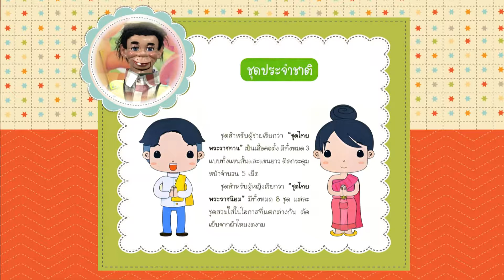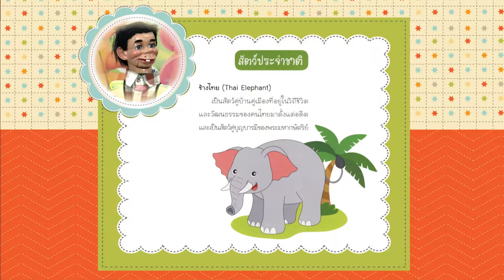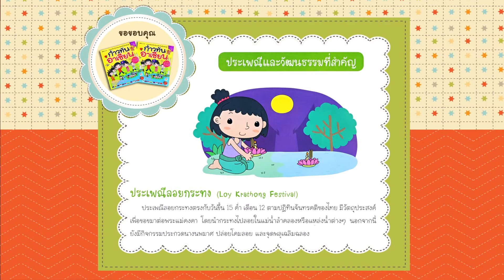เกร็ดความรู้อาเซียนตอนที่ 19 เกร็ดความรู้ประเทศไทย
เกร็ดความรู้อาเซียนตอนที่ 1 ดอกไม้ประจำชาติของกัมพูชา
เกร็ดความรู้อาเซียนตอนที่ 2 สัตว์ประจำชาติของกัมพูชา
เกร็ดความรู้อาเซียนตอนที่ 3 สถานที่ท่องเที่ยวของกัมพูชา เมืองพระนคร
เกร็ดความรู้อาเซียนตอนที่ 4 ต้มยำกุ้งอาหารประจำชาติไทย
เกร็ดความรู้อาเซียนตอนที่ 5 วัดพระแก้วสถานที่ท่องเที่ยวของไทย
เกร็ดความรู้อาเซียนตอนที่ 6 ชุดประจำชาติของไทย
เกร็ดความรู้อาเซียนตอนที่ 7 เงินบรูไน
เกร็ดความรู้อาเซียนตอนที่ 8 เมืองหลวงของบรูไน
เกร็ดความรู้อาเซียนตอนที่ 9 สัตว์ประจำชาติของฟิลิปปินส์
เกร็ดความรู้อาเซียนตอนที่ 10 ดอกไม้ประจำชาติของฟิลิปปินส์
เกร็ดความรู้อาเซียนตอนที่ 11 ชุดประจำชาติของมาเลเซีย
เกร็ดความรู้อาเซียนตอนที่ 12 สัตว์ประจำชาติของมาเลเซีย
เกร็ดความรู้อาเซียนตอนที่ 13 ภาษาประจำชาติของมาเลเซีย
เกร็ดความรู้อาเซียนตอนที่ 14 ภาษาประจำชาติของพม่า
เกร็ดความรู้อาเซียนตอนที่ 15 เกร็ดความรู้ประเทศกัมพูชา
เกร็ดความรู้อาเซียนตอนที่ 16 เกร็ดความรู้ประเทศกัมพูชา
เกร็ดความรู้อาเซียนตอนที่ 17 เกร็ดความรู้ประเทศกัมพูชา
เกร็ดความรู้อาเซียนตอนที่ 18 เกร็ดความรู้ประเทศไทย
เกร็ดความรู้อาเซียนตอนที่ 20 เกร็ดความรู้ประเทศไทย
เกร็ดความรู้อาเซียนตอนที่ 21 เกร็ดความรู้ประเทศบรูไน
เกร็ดความรู้อาเซียนตอนที่ 22 เกร็ดความรู้ประเทศบรูไน
เกร็ดความรู้อาเซียนตอนที่ 23 เกร็ดความรู้ประเทศบรูไน
เกร็ดความรู้อาเซียนตอนที่ 24 เกร็ดความรู้ประเทศฟิลิปปินส์
เกร็ดความรู้อาเซียนตอนที่ 25 เกร็ดความรู้ประเทศฟิลิปปินส์
เกร็ดความรู้อาเซียนตอนที่ 26 เกร็ดความรู้ประเทศฟิลิปปินส์
เกร็ดความรู้อาเซียนตอนที่ 27 เกร็ดความรู้ประเทศมาเลเซีย
เกร็ดความรู้อาเซียนตอนที่ 28 เกร็ดความรู้ประเทศมาเลเซีย
เกร็ดความรู้อาเซียนตอนที่ 29 เกร็ดความรู้ประเทศมาเลเซีย
เกร็ดความรู้อาเซียนตอนที่ 30 เกร็ดความรู้ประเทศเมียนมา
เกร็ดความรู้อาเซียนตอนที่ 31 เกร็ดความรู้ประเทศเมียนมา
เกร็ดความรู้อาเซียนตอนที่ 32 เกร็ดความรู้ประเทศเมียนมา
เกร็ดความรู้อาเซียนตอนที่ 33 เกร็ดความรู้ประเทศลาว
เกร็ดความรู้อาเซียนตอนที่ 34 เกร็ดความรู้ประเทศลาว
เกร็ดความรู้อาเซียนตอนที่ 35 เกร็ดความรู้ประเทศลาว
เกร็ดความรู้อาเซียนตอนที่ 36 เกร็ดความรู้ประเทศเวียดนาม
เกร็ดความรู้อาเซียนตอนที่ 37 เกร็ดความรู้ประเทศเวียดนาม
เกร็ดความรู้อาเซียนตอนที่ 38 เกร็ดความรู้ประเทศเวียดนาม
เกร็ดความรู้อาเซียนตอนที่ 39 เกร็ดความรู้ประเทศสิงคโปร์
เกร็ดความรู้อาเซียนตอนที่ 40 เกร็ดความรู้ประเทศสิงคโปร์
เกร็ดความรู้อาเซียนตอนที่ 41 เกร็ดความรู้ประเทศสิงคโปร์
เกร็ดความรู้อาเซียนตอนที่ 42 เกร็ดความรู้ประเทศอินโดนีเซีย
เกร็ดความรู้อาเซียนตอนที่ 43 เกร็ดความรู้ประเทศอินโดนีเซีย
เกร็ดความรู้อาเซียนตอนที่ 44 เกร็ดความรู้ประเทศอินโดนีเซีย
เกร็ดความรู้อาเซียนตอนที่ 45 อาเซียนคืออะไรมีวัตถุประสงค์อย่างไร
เกร็ดความรู้อาเซียนตอนที่ 46 ประเทศสมาชิกอาเซียน ธงอาเซียน คำขวัญ
เกร็ดความรู้อาเซียนตอนที่ 47 อาเซียนกับคู่เจรจา
เกร็ดความรู้อาเซียนตอนที่ 48 วัฒนธรรมกัมพูชา
เกร็ดความรู้อาเซียนตอนที่ 49 วัฒนธรรมไทย
เกร็ดความรู้อาเซียนตอนที่ 50 วัฒนธรรมบรูไน
เกร็ดความรู้อาเซียนตอนที่ 51 วัฒนธรรมฟิลิปปินส์
เกร็ดความรู้อาเซียนตอนที่ 52 วัฒนธรรมมาเลเซีย
เกร็ดความรู้อาเซียนตอนที่ 53 วัฒนธรรมเมียนมา
เกร็ดความรู้อาเซียนตอนที่ 54 วัฒนธรรมลาว
เกร็ดความรู้อาเซียนตอนที่ 55 วัฒนธรรมเวียดนาม
เกร็ดความรู้อาเซียนตอนที่ 56 วัฒนธรรมสิงคโปร์
เกร็ดความรู้อาเซียนตอนที่ 57 วัฒนธรรมอินโดนีเซีย
เกร็ดความรู้อาเซียนตอนที่ 58 หอดูดาวแห่งชาติ
เกร็ดความรู้อาเซียนตอนที่ 59 ท้องฟ้าจำลอง
เกร็ดความรู้อาเซียนตอนที่ 60 7สิ่งมหัศจรรย์ของโลก กำแพงเมืองจีน